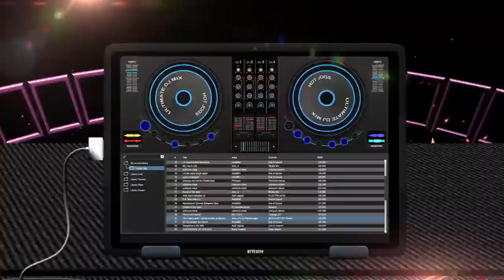🔥Swing Easy Riddim Mix | Feat...Buju, Beres, Luciano, Tanya Stephens, Cobra & More by DJ Alkazed 🇯🇲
Ensure The {{🔔}} Is Turned On So You Don't Miss Any New Videos!

Subscription Goal: 5️⃣0️⃣0️⃣,0️⃣0️⃣0️⃣

For Promo Use Only, No Copyright or Infringement Intended...Enjoy!!!

01. 00:11 Chevelle Franklin - The Right Slam (Lady G)
02. 02:17 Buju Banton - What You Gonna Do (Wayne Wonder)
03. 04:27 Beres Hammond - Kids Play
04. 06:18 Marcia Griffiths - Childish Games
05. 07:53 Juliet Nelson - Love Me Or Leave
06. 09:25 Nana McLean - Love Season
07. 10:57 Richie Stephens - Miracle
08. 12:27 Tanya Stephens - Mi And Mi God
09. 14:05 Tony Rebel - Know Jah
10. 15:39 Luciano - He Is My Friend
11. 17:21 Admiral Tibet - Happy
12. 19:05 Buccaneer - Good Director
13. 20:59 Mad Cobra - Poorman Shoe
14. 23:02 Wayne Wonder - Rumours
15. 24:56 Buju Banton - Sensimilla Prosecution
16. 26:32 Spragga Benz - No Cocomania (Baby Cham)
17. 28:38 General Degree - Peaw Peaw
18. 30:21 Terror Fabulous - Matty Son
19. 32:15 Various Artists - Swing Easy Mega Mix By DJ Alkazed